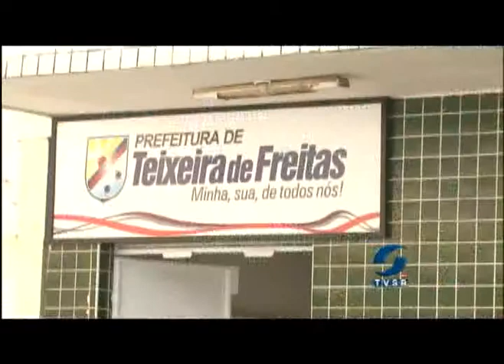TCM rejeita contas da Prefeitura de Teixeira de Freitas